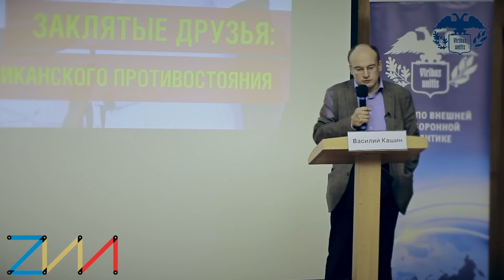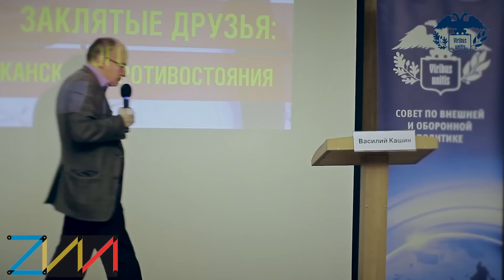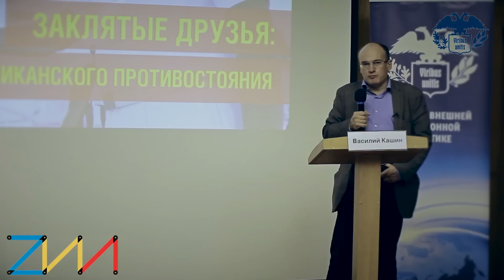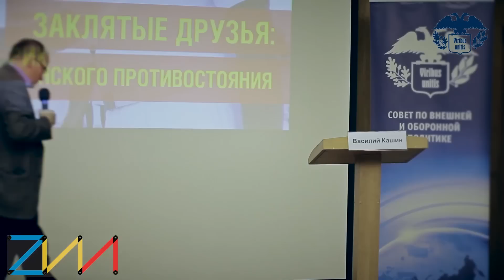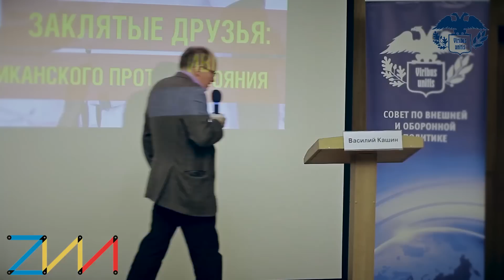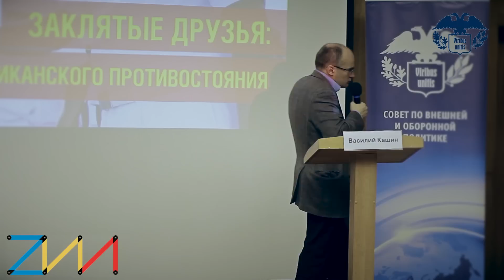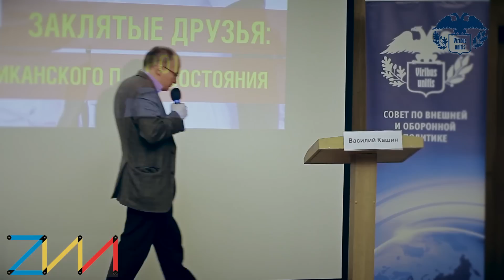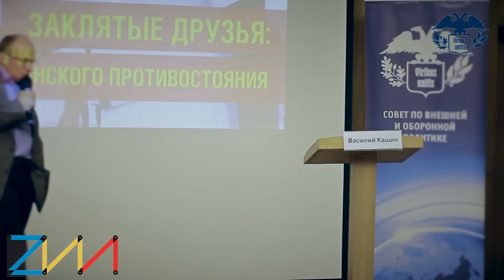Лекторий СВОП «Заклятые друзья: о неизбежности китайско-американского противостояния»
Еще недавно считалось, что между Китаем и США не может быть открытого противостояния. Слишком тесно связаны экономики, слишком велик американо-китайский товарооборот, а китайцы без ума от американской массовой культуры.

Но теперь Китай все неохотнее остается в тени. Сфера интересов Пекина расширяется, а область американо-китайского сотрудничества постепенно сужается. Примет нарастающей политической конфронтации все больше, а способность экономических связей ее обуздать вызывает растущие сомнения. Действительно ли противостояние Китая и Америки неизбежно? И что это значит для России?

Об этом - эксперт Совета по внешней и оборонной политике:
Василий Кашин – старший научный сотрудник Центра комплексных европейских и международных исследований НИУ ВШЭ, ведущий научный сотрудник Института Дальнего Востока РАН.